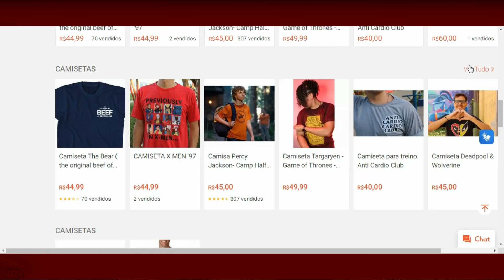AGORA OS MUNDOS VÃO COLIDIR! - REACTION & REVIEW sobre o eps 5x01 de Game of Thrones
EaE, meus bidus do trono! Hoje estou aqui para reagir e comentar sobre o primeiro episódio da 5º Temporada da série que adapta o universo criado por George R. R. Martin!

VÍDEOS QUE POSSAM TER PERDIDO:

A MELHOR LUTA DA SÉRIE ATÉ AGORA! - REACTION & REVIEW sobre o eps 4x10 de Game of Thrones

CERCADO POR CULPA E UMA VÍBORA! - REACTION & REVIEW sobre o eps 1x04 de A Luta Não Para